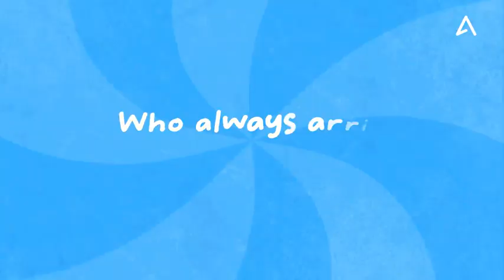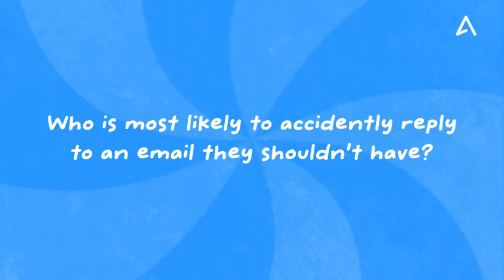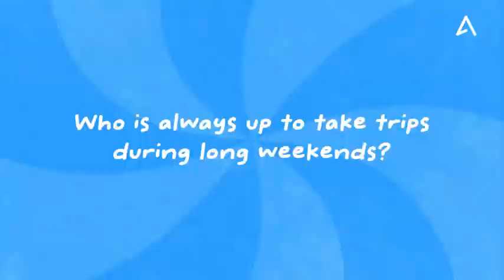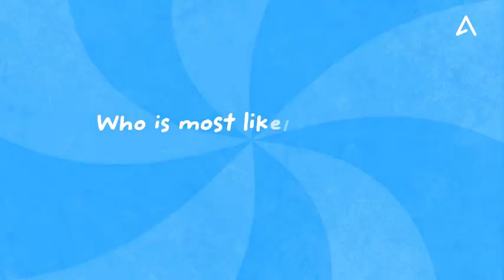Happy Friendship Day ft. Appinventors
Ever wondered about the quirks of our Appinventiv BFFs? 🤔

On this friendship day, We put our work besties in the hot seat to uncover their quirkiest habits and the results?

A whole lot of laughs😂

hashtag#friendshipday hashtag#appinventiv